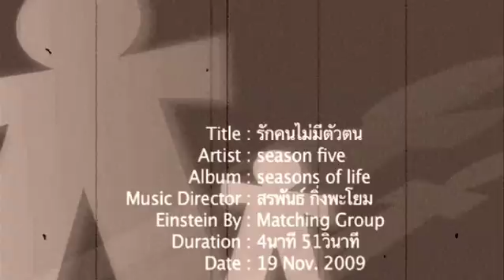รักคนไม่มีตัวตน a cappella by seasonfive